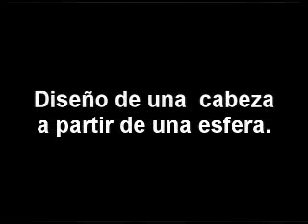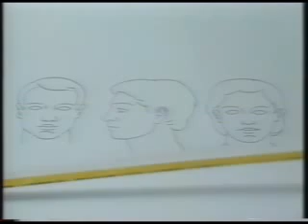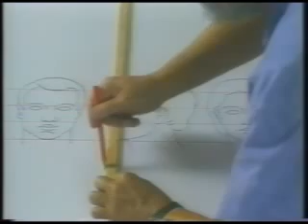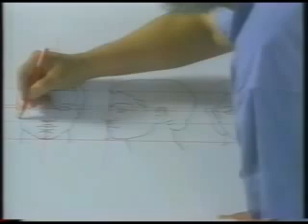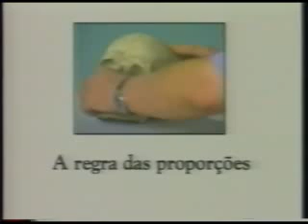Como dibujar rostros Humanos con Lapiz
Aqui les dejo un curso que consegui para dibujar rostros humanos, Si no tienen conceptos basicos de Dibujo, se les va a hacer un poco dificil, cualquier cosa me que necesiten sobre dibujo me piden, Tengo una amplia coleccion de libros y videos